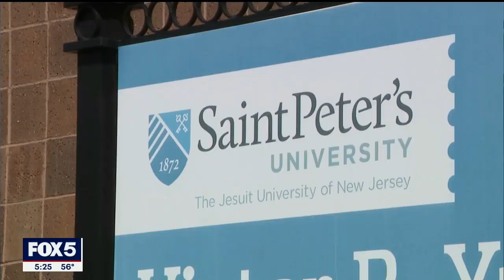St. Peter's College basketball players enjoy Sweet Sixteen spotlight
The young men and coach of the St. Peter's College basketball team are excited to be in the Sweet Sixteen and are thankful for all the support from Jersey City -- and beyond.